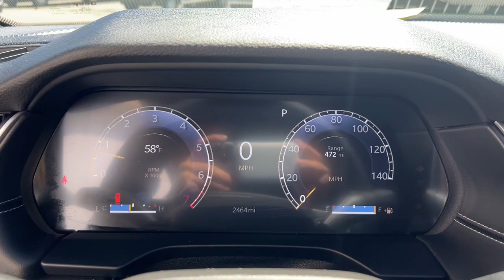2024 Jeep Grand_Cherokee_L Laredo MA Milford, Franklin, Worcester, Framingham MA Providence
New 2024 Jeep Grand_Cherokee_L Laredo available at Imperial CDJR located in 18 Uxbridge Rd, Mendon, MA, 01756. Servicing the Milford, Franklin, Worcester, Framingham MA Providence area.
Please mention the stock 24070CTP when you contact the dealership for this vehicle.